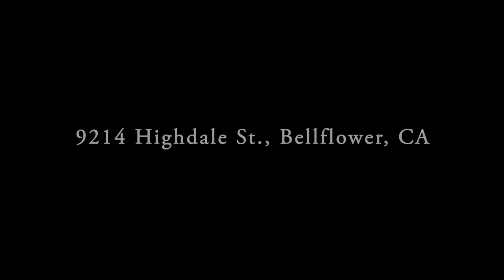9214 Highdale | Tony Sanchez Photography